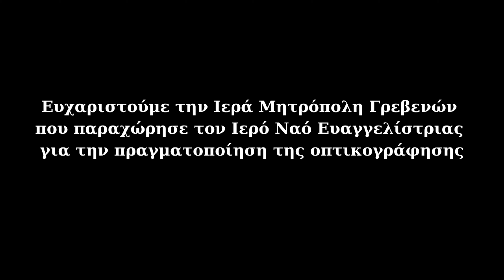ΜΑΝΑ ΜΟΥ, ΜΑΝΑ (WA HABIBI)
Θρησκευτικός ύμνος
Μαρωνιτών Λιβάνου

Ερμηνεία: Χορωδία Δωματίου Ομοίων Φωνών 2ου Γυμνασίου Γρεβενών
Μουσική διεύθυνση: Χρίστος Μοδέστου

Διασκευή: Χριστόδουλος Χάλαρης
Στίχοι: Νίκος Γκάτσος
Σκηνοθεσία: Αντώνης Γούλας
Επεξεργασία Ήχου: Λεωνίδας Πετρόπουλος
Μοντάζ: Χρίστος Μοδέστου

Χορωδία
(αλφαβητικά)

Αφροδίτη Θεοδώρου
Μαλαματή Κουπτσίδου
Θεοδώρα Νίτσα
Ευαγγελία-Ειρήνη Νταγκούλη
Μελίνα Ντόλια
Μαρία Μελπομένη Ντόνα
Βασιλίνα Παλέγκα
Μαγδαληνή Σαρηγιαννίδου
Μαρία Τζίκου
Ανθή Τσακνάκη
Ελένη Τσεβεκίδου
Μιχαέλα Τσούκαλα

Ευχαριστούμε την Ιερά Μητρόπολη Γρεβενών
που παραχώρησε τον Ιερό Ναό Ευαγγελίστριας
για την πραγματοποίηση της οπτικογράφησης

Παραγωγή
2ο Γυμνάσιο Γρεβενών
2024

Μάνα μου, ένας θρησκευτικός ύμνος της Μ. Παρασκευής («wa Habibi») των Μαρωνιτών Χριστιανών του Λιβάνου, που έγινε γνωστός στην Ελλάδα από τον Χρύσανθο, το φημισμένο ερμηνευτή της ποντιακής μουσικής, σε διασκευή του Χ. Χάλαρη και στίχους του Ν. Γκάτσου.

ΣΤΙΧΟΙ
Μάνα μου, μάνα στο δρόμο μου σπείρανε πέτρα κι αψιθιά
Μάνα μου, μάνα τα νιάτα μου γείρανε κάτω απ’ τα σπαθιά

Ουρανέ μου στείλε μου νερό να ποτίσω την έρημο,
να φυτρώσει λουλούδι δροσερό στο κορμί μου τ’ αέρινο

Μάνα μου, μάνα την άνοιξη φέρε μου πάνω στο σταυρό
Μάνα μου, μάνα ηλιόλουστη, μέρα μου, πότε θα σε βρω...

Ουρανέ μου, διώχ’ τη συννεφιά να περάσω τα σύνορα,
κι ένα βράδυ πάνω στα βουνά να χτυπήσω τα σήμαντρα
Μάνα μου, μάνα στα χέρια μου σήμερα καίνε τα καρφιά

Μάνα μου, μάνα τον ήλιο σου φέρε μου πάνω στο σταυρό...